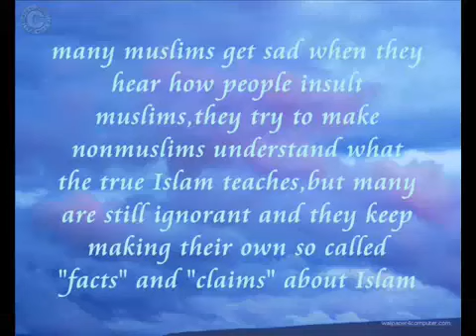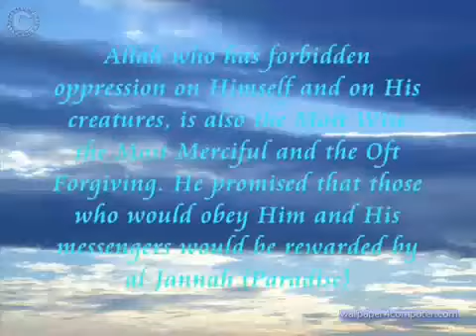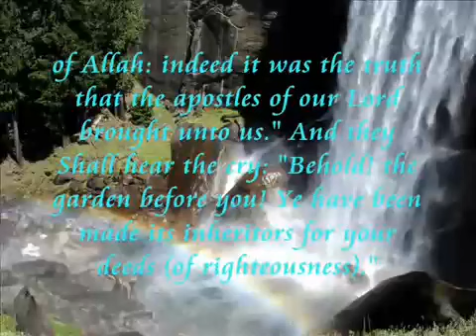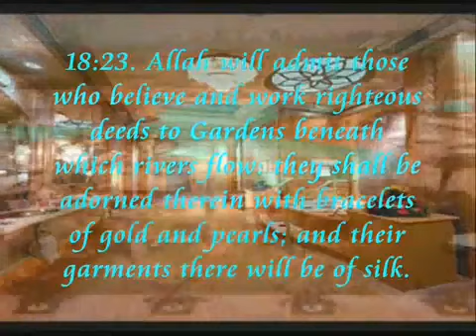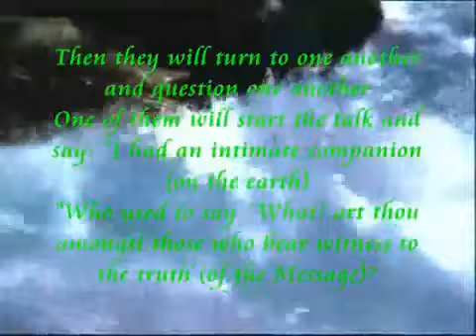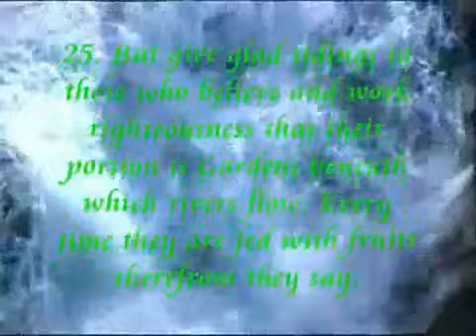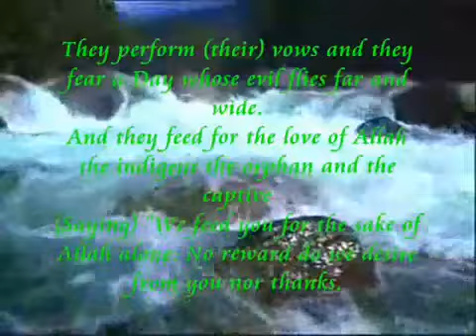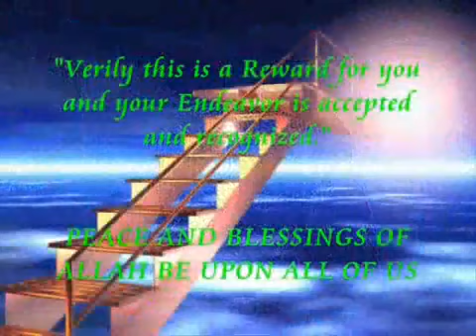paradise a cool presentation